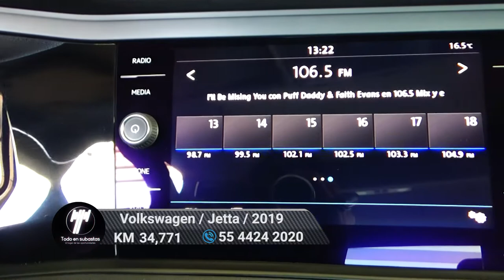Volkswagen / Jetta / 2019 - 6102